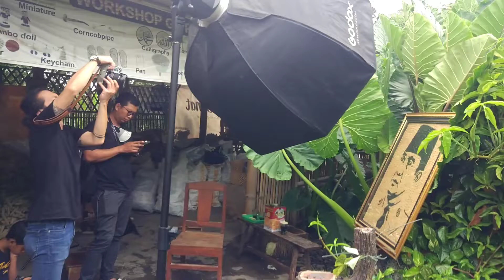Pemotretan Candi Borobudur & Lukisan Soekarno Yang Dibuat Dari Bahan Tongkol Jagung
Melihat secara langsung dibalik proses pemotretan fotografi Candi Borobudur & Lukisan Soekarno yang dilakukan oleh fotografer profesional untuk pembuatan bulletin skala international